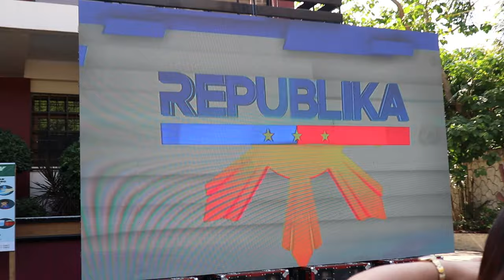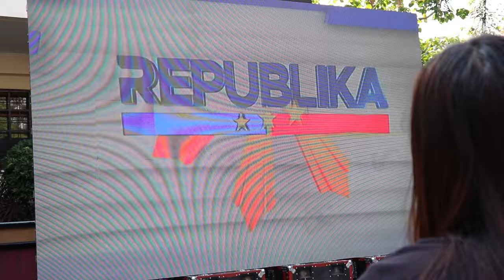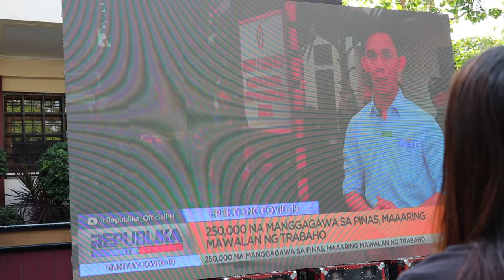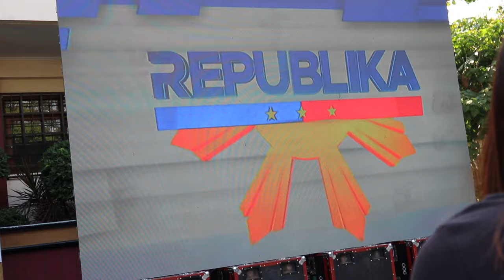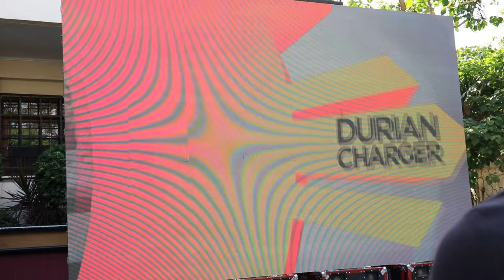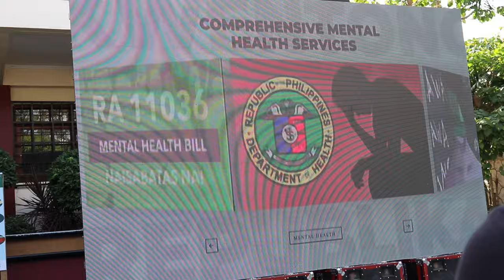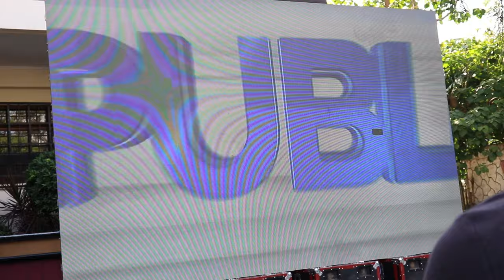Republika Tv Broadcasting Filipino | NSPC 2020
CALABARZON

National Schools Press Conference held at Tuguegarao City, Cagayan